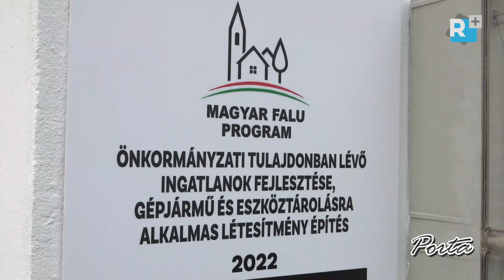Zsámbok tovább fejlődik - gépjármű-, és eszköztároló létesítményt adtak át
Zsámbokon 2023. augusztus 5-én rendezték meg a „Lecsót a keceléből” hagyományőrző fesztivált melyen duplán ünnepelt a község, ugyanis átadták a Magyar Falu Program keretében megvalósult gépjármű és eszköztároló létesítményt. a 30 milliós beruházás átadásán részt vett a gasztrofesztivál védnöke Czerván György országgyűlési képviselő is.

Felelős-szerkesztő, operatőr, vágó: Szabadi Attila
Szerkesztő: Sebők Judit
Gyártásvezető: Szabadi Mónika